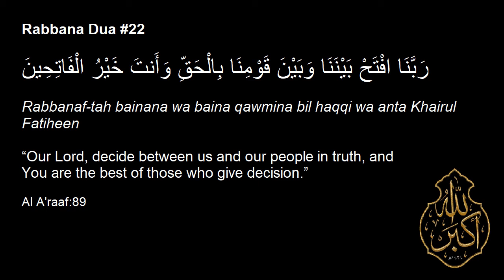22nd Rabbana Dua from Quran. Dua of Prophet Suhaib (as) Prophetic Duas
Rabbana Dua #22

رَبَّنَا افْتَحْ بَیْنَنَا وَبَیْنَ قَوْمِنَا بِالْحَقِّ وَأَنتَ خَیْرُ الْفَاتِحِینَ
Rabbanaf-tah bainana wa baina qawmina bil haqqi wa anta Khairul Fatiheen
“Our Lord, decide between us and our people in truth, and You are the best of those who give decision.”
– 7:89 –

Recommended use:
Du’a of Prophet Suhaib (as). Prophet Suhaib (as) recited this du’a after facing heavy opposition from the eminent people of the city. They threatened to evict him from the city unless he fabricated a lie against Allah. His reply? “We would have invented against Allah a lie if we returned to your religion after Allah had saved us from it. And it is not for us to return to it except that Allah, our Lord, should will. Our Lord has encompassed all things in knowledge.” He then recited the Rabbana du’a above.
Credits pending approval.